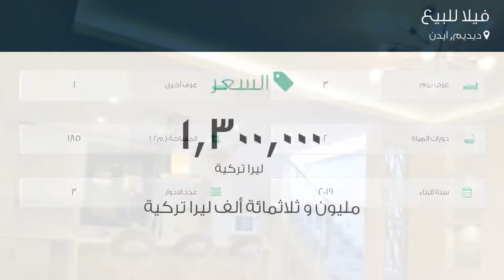فيلا للبيع في شارع 3567. سوكاك, ديديم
تفاصيل العرض:-

رقم: 4791477

ميزات:-

3 الغرف, 1 غرف أخرى, 2 عدد دورات المياه, 3 عدد الأدوار, 2019 سنة البناء, تكييف, سكني, صالة